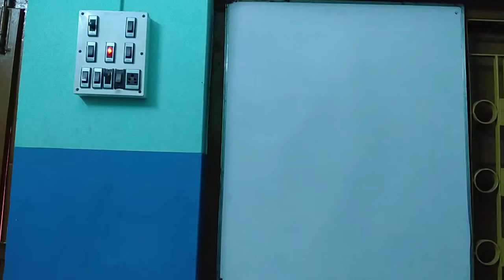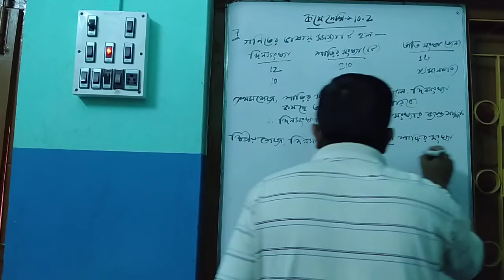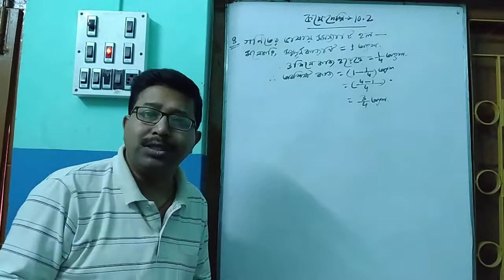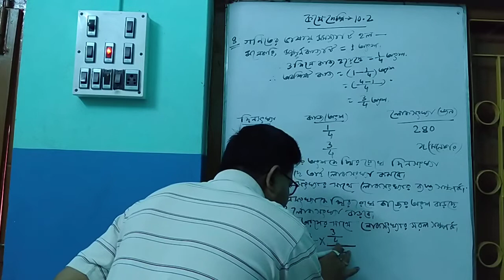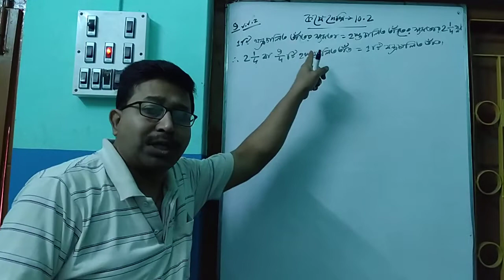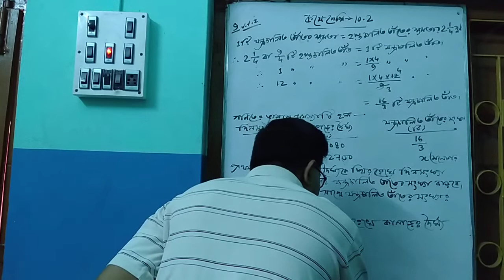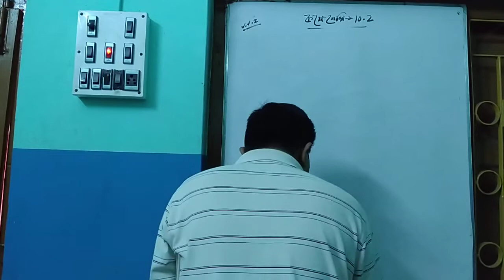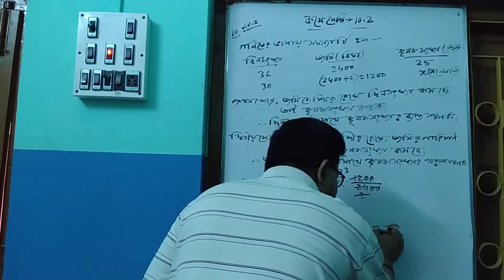MATH CLASS 8 KOSE DEKHI 10.2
TEACHING BY SUBRATA GHOSH
EAST DESHBANDHU PARA